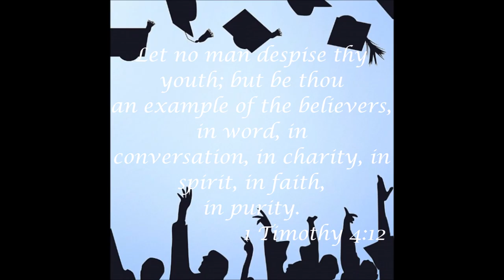Peter Reed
TEACH Class of 2016 Graduate